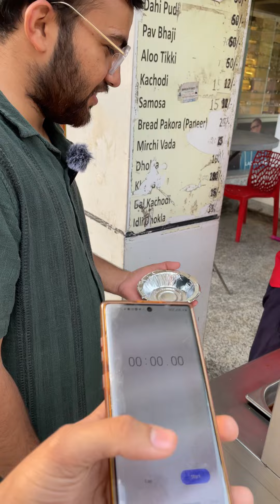Pani Puri Challenge😍 || 10 Pani Puri in 30 sec || swagwalephysio